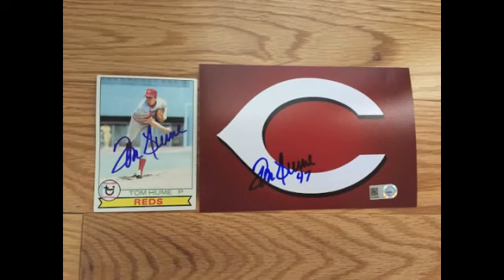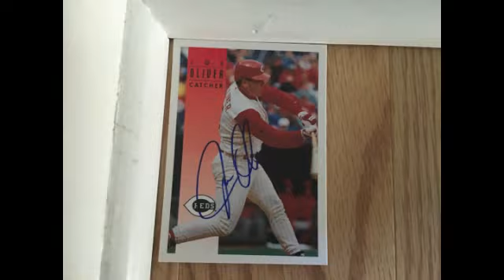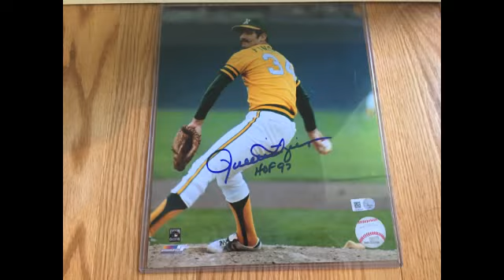2015 MLB All-Star Fan Fest IP Recap!